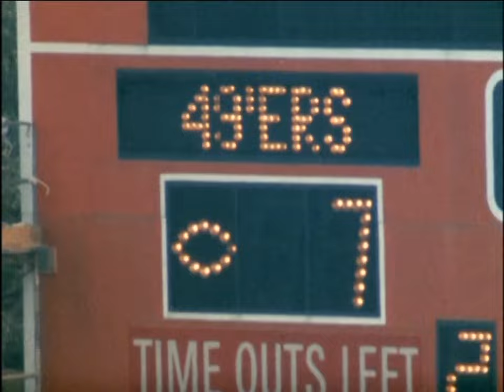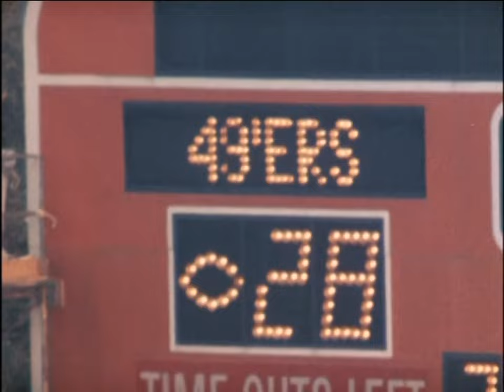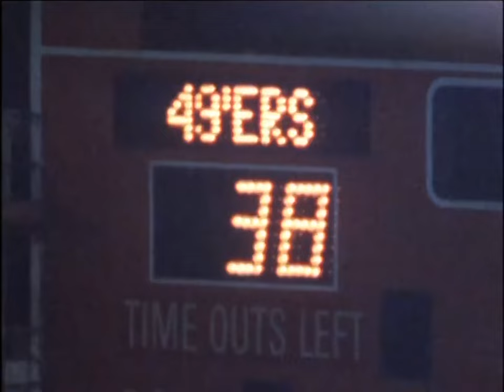Super Bowl XIX Miami Dolphins vs San Francisco 49ers Highlights (January 20th, 1985)